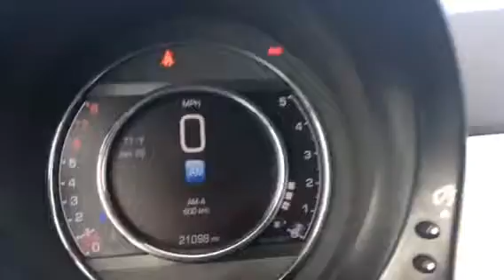2015 Fiat 500 Sport AP9002 a